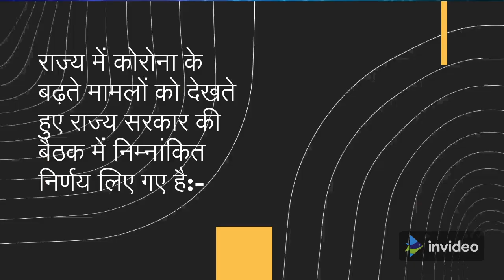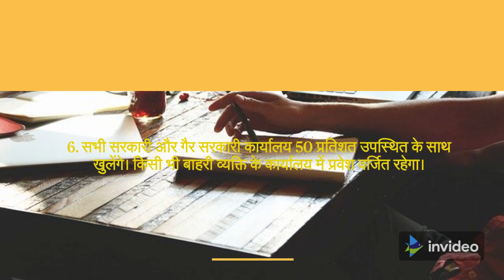Night Curfew in Bihar 2022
ज्यादा जानकारी के लिए देखें पूरी वीडियो।

बिहार में कोरोना संक्रमण (Coronavirus) की मौजूदा स्थिति को देखते हुए प्रदेश भर में नाइट कर्फ्यू लागू करने का फैसला लिया गया है. मुख्यमंत्री नीतीश कुमार (Nitish Kumar) की अध्यक्षता में की गई क्राइसिस मैनेजमेंट ग्रुप की बैठक में ये फैसला लिया गया है. बता दें कि राज्य में नाइट कर्फ्यू 6 जनवरी से 21 जनवरी तक लागू रहेगा, जो रात के 10 बजे से लेकर सुबह 5 बजे तक प्रभावी रहेगा. नाइट कर्फ्यू लागू करने  के अलावे राज्य के सभी जिम, मॉल और पार्कों को बंद करने का फैसला लिया गया है.

50 प्रतिशत उपस्थिति के साथ खुलेंगे स्कूल

मुख्यमंत्री की अध्यक्षता में की गई बैठक में ये फैसला लिया गया है कि आवश्यक सेवाओं से जुड़े दुकानों को छोड़ कर प्रदेश भर की सभी दुकानें रात के आठ बजे तक ही खुली रहेंगी. वहीं, कक्षा 9वीं से 12वीं तक की क्लास और सभी कॉलेज 50 प्रतिशत उपस्थिति के साथ खुलेंगे. वहीं, इन सभी जगहों पर ऑनलाइन क्लास को प्राथमिकता देने को कहा गया है.

एक नजर में पढ़ें बैठक की महत्वपूर्ण बातें -

- आवश्यक सेवाओं को छोड़ कर सभी दुकानें 8 बजे तक खुली रहेंगी.
- रात्रि 10 बजे से सुबह पांच बजे तक नाइट कर्फ्यू जारी रहेगी.
- क्लास 9, 10, 11 एवं 12 की क्लास एवं सभी कॉलेज 50 प्रतिशत उपस्थिति के साथ खुलेंगे. ऑनलाइन क्लास को प्राथमिकता देंगे.
- क्लास 8 तक के सभी क्लास ऑनलाइन ही चलेंगे.
- कोचिंग क्लास 9, 10, 11, 12 के लिए 50 प्रतिशत उपस्थिति के साथ खुलेंगे.
- सभी सरकारी और गैर सरकारी कार्यालय 50 प्रतिशत उपस्थिति के साथ खुलेंगे. किसी भी बाहरी व्यक्ति के कार्यालय में प्रवेश वर्जित रहेगा.
- सभी पूजा स्थल श्रद्धालुओं के लिए अगले आदेश तक बंद रहेंगे. केवल पुजारी ही पूजा कर सकेंगे.
- सिनेमा हॉल/ जिम/पार्क/ क्लब/ स्टेडियम/ स्वीमिंग पूल पूर्णतः बंद रहेंगे.
- रेस्टोरेंट/ ढाबे आदि 50% कैपेसिटी के साथ खुलेंगे.
- शादी विवाह में अधिकतम 50 व्यक्ति तथा अन्तिम संस्कार में 20 व्यक्ति की अनुमति होगी.
- सभी राजनीतिक/ सामुदायिक/ सांस्कृतिक सार्वजनिक आयोजनों में अधिकतम 50 व्यक्ति की अनुमति होगी. परंतु इसके लिए जिला प्रशासन से अनुमति लेनी होगी.
- शॉपिंग मॉल पूर्णतः बंद रहेंगे...

Bihar government imposes night curfew and other restrictions to curb Covid-19 cases

किसी भी खबर, जानकारी या विज्ञापन को हमारे चैनल पर प्रसारित करवाने के लिए मेल करें:-